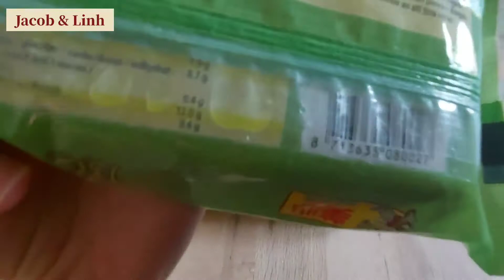🇬🇧 Mua quá trời đồ Việt Nam bên Anh UK, Jacob hoang mang khi lần đầu tiên thử món trứng non 😆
Cám ơn mọi người đã ủng hộ hai vợ chồng mình ♡